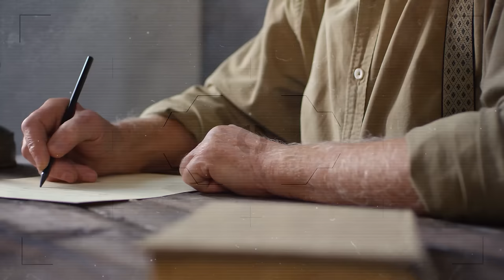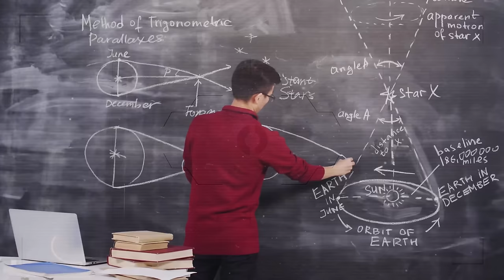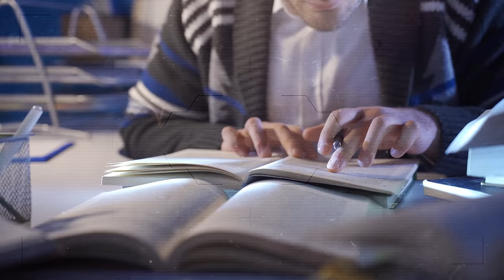A Terra avança em direção a algo estranho e não sabemos o que é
Você sabia que, após terminar de assistir a este vídeo, terá viajado uma incrível distância de mais de 450 mil quilômetros? E de carona, uma vez que a Terra e os demais astros estão em movimento a uma velocidade de 390 metros por segundo. Só não sabemos para onde.

ROTEIRISTA: Mozart J. Fialho / EDITOR DE VÍDEO: Vinícius Gutierres / ILUSTRADOR (THUMBNAIL): Alex Katira /   DIREÇÃO DE FOTOGRAFIA e OPERAÇÃO DE CÂMERA: Francisco (Sombra) / AUXILIAR DE ESTÚDIO: Pablwo Henryky / PRODUTOR: Thales da Guarda / DIREÇÃO DE ESTÚDIO: Carlos de Freitas /ÁUDIO e DIREÇÃO DE CENA E DE GRAVAÇÃO: Marlúcio Rezende / Danyllo Freitas / REVISÃO DE ROTEIROS: Maurício Moreira / CHEFE DEP. YOUTUBE: Wanessa Costa / PRODUTOR EXECUTIVO: Luiz Phellype Alves